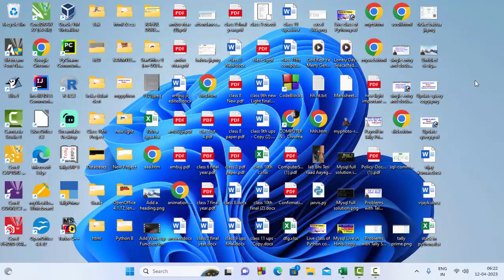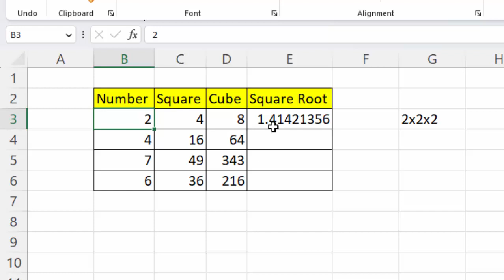Use Exponent Square and Cube formula in Microsoft Excel@COMPUTEREXCELSOLUTION